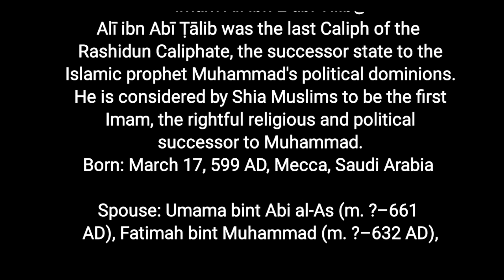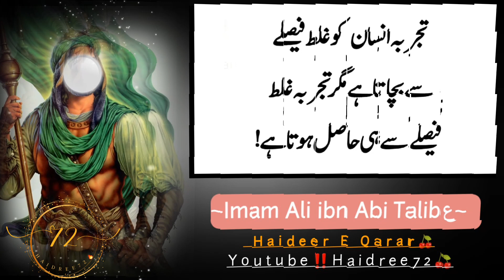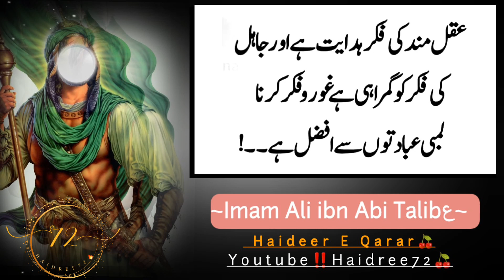Hazrat Ali Quotes in Urdu & Hindi | Hazrat Ali NY farmaya | Hazrat Ali Best Aqwal e Zareen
In This video I share Hazrat imam Ali best Urdu aqwal e zareen..

imam Ali ibn E abi Tilibع
Alī ibn Abī Ṭālib was the last Caliph of the
 Rashidun Caliphate, the successor state to the
 Islamic prophet Muhammad's political dominions.
 He is considered by Shia Muslims to be the first
 Imam, the rightful religious and political
 successor to Muhammad.
Born: March 17, 599 AD, Mecca, Saudi Arabia

Spouse: Umama bint Abi al-As (m. ?–661
 AD), Fatimah bint Muhammad (m. ?–632 AD),

Sound voice recorded by Haideer raza
♥️‼️pic design edit by Haideer raza♥️

♥️‼️ I declare all slide show belong to me ,  all picture  editing by (haidree72),  all image Fairely used during the making of this video for educational proposes.

♥️‼️ This video is for teaching proposes..

💞اللهم ارزقني شفاعة الحسين يوم الورود ❣💞

Welcome To This Channal (Haidree72)